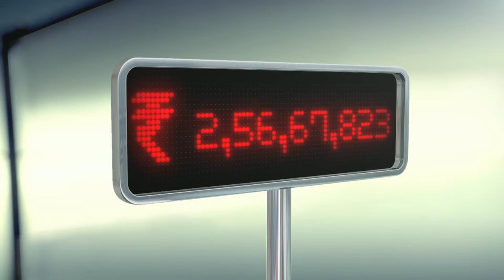SCHNEIDER APC 60sec - TVC